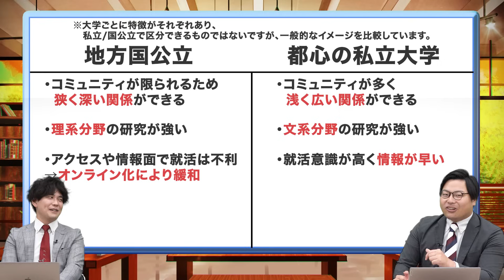山火、地方国公立大学の魅力に気づく。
▼【入会金無料！】1ヶ月間 武田塾に通える「冬だけタケダ2023」のお申し込みはこちら！

今回のテーマは「地方国公立大学は良い！」です。
私立文系推しだった山火先生が地方国公立の魅力に気づき改心しました！
近年ぐんぐんキテる地方国公立大学の魅力について山火先生と高田先生が語り合います！

【目次】
0:00 今日のテーマ
0:43 各先生のおすすめの大学
1:13 地方国公立の良いところ
1:56 鹿児島大学の魅力
3:42 コミュニティについて
4:59 専門的な分野が学べる
5:44 オンラインの普及
6:12 私立は就活が有利
6:57 まとめ

山火武：武田塾教務。武田塾3期生。実際の武田塾の卒業生で、偏差値37から1年で早稲田大学に逆転合格。その後講師を経て、武田塾新宿校・高松校(TAKEDA STUDY SPACE)の校舎長を歴任。